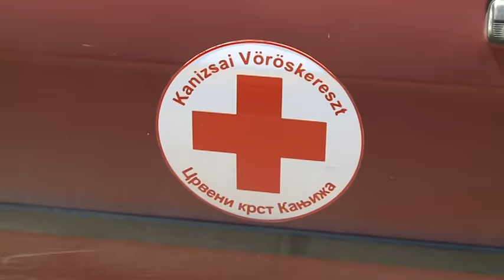2016 07 04 Nem csökken a Horgos és Röszke között veszteglő bevándorlók száma